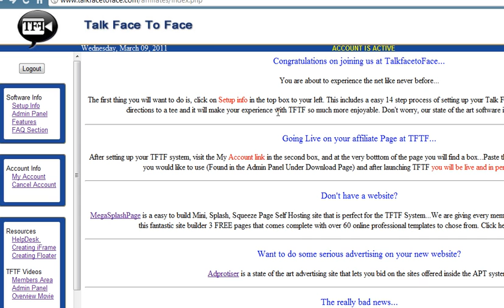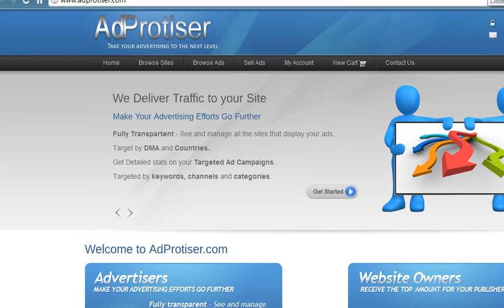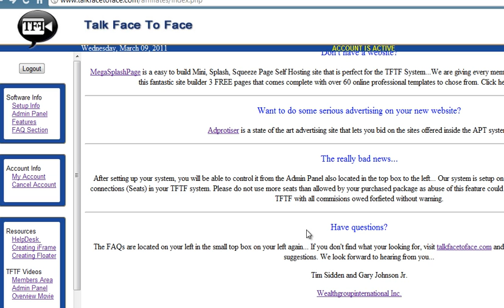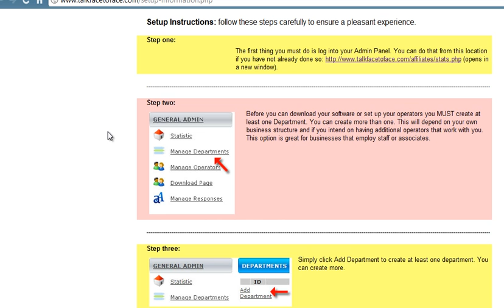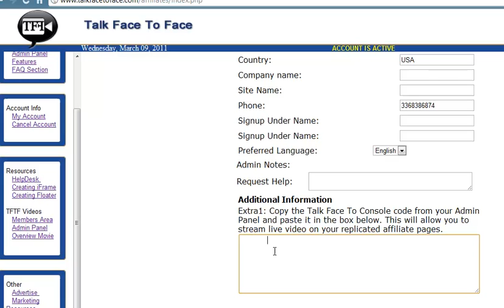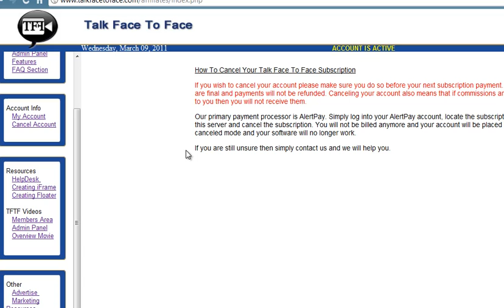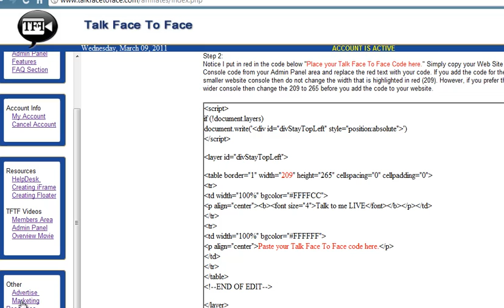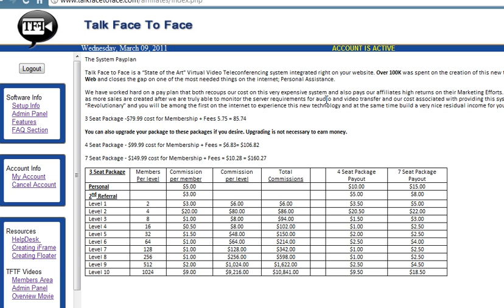Talk Face to Face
Tim Sidden breaks down The Back Office of Talk Face to Face